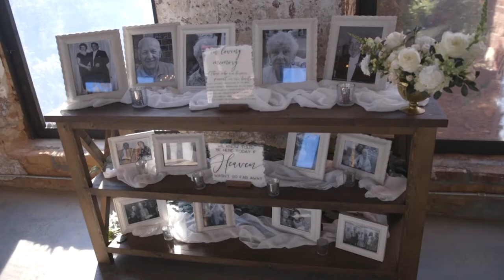Christina + Addison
The beautiful Morrow wedding at the Providence Cotton Mill on Sunday, November 14th of 2021!